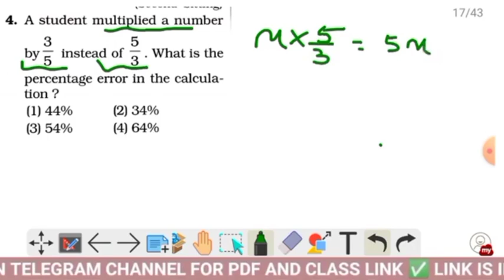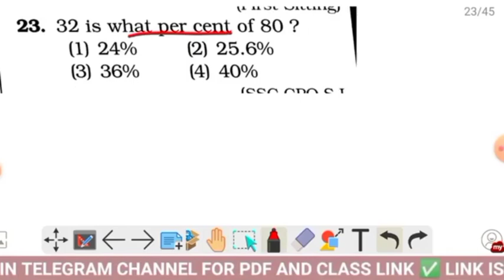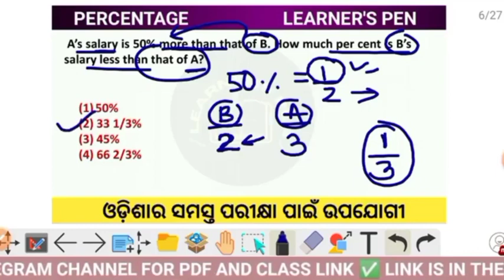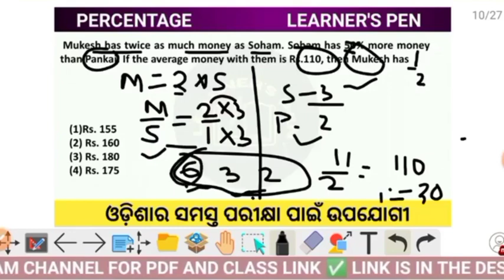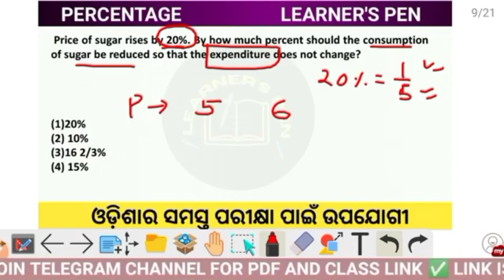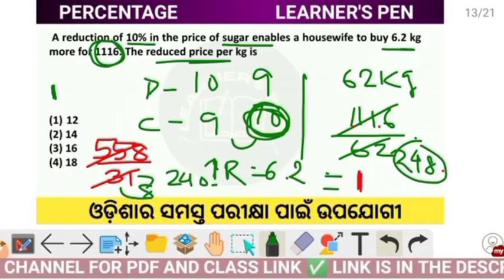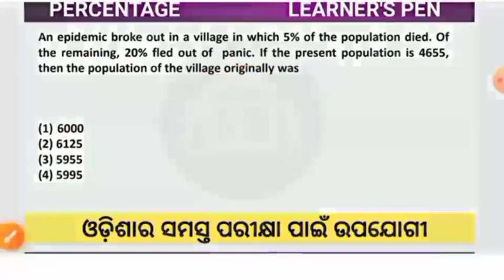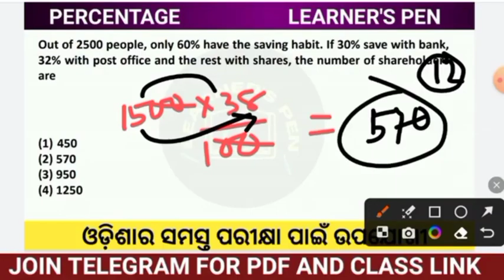Percentage One Shot l MATH CLASS for OSSSC FOREST GUARD, LI, FORESTER l CLASS 4 l CONCEPT+ PYQ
HELLO, EVERYONE WELCOME TO LEARNER'S PEN

WE PROVIDE CLASSES FOR OTET,JT,OSSSC,OSSC EXAMS